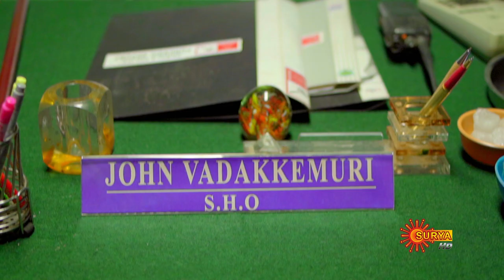John Jafar Janardhanan - Promo | Coming Soon | Surya TV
Watch the Latest Promo of the Upcoming Malayalam Show "John Jafar Janardhanan" that airs on Surya TV.